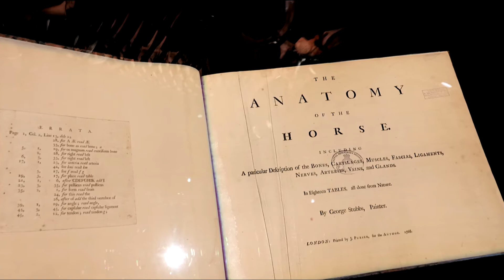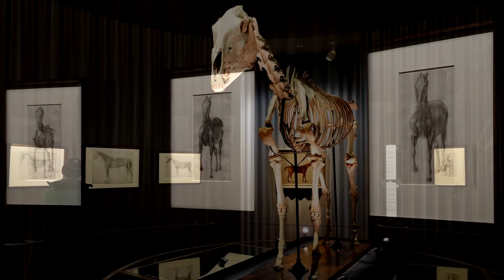George Stubbs, de paarden schilder in het Mauritshuis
George Stubbs 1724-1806, Britse paarden schilder van 20 februari tot 1 juni 2020 in het Mauritshuis in Den Haag.